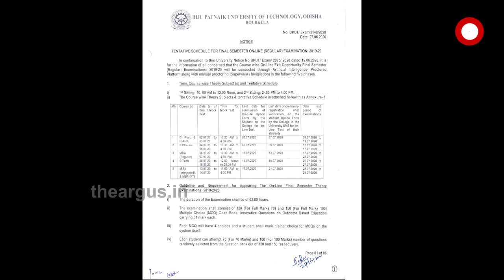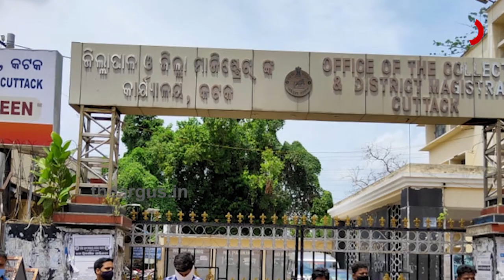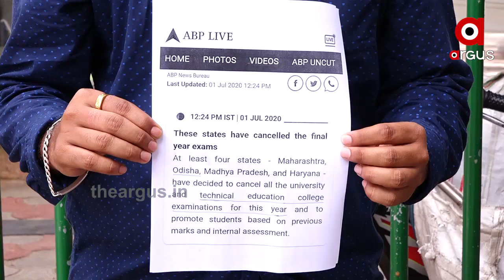ରାଜ୍ୟରେ ବୈଷୟିକ ଓ ଉଚ୍ଚଶିକ୍ଷା ପରୀକ୍ଷାକୁ ନେଇ ଆରମ୍ଭ ହୋଇଯାଇଛି ଦ୍ୱନ୍ଦ ...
ରାଜ୍ୟରେ ବୈଷୟିକ ଓ ଉଚ୍ଚଶିକ୍ଷା ପରୀକ୍ଷାକୁ ନେଇ ଆରମ୍ଭ ହୋଇଯାଇଛି ଦ୍ୱନ୍ଦ । ଆସନ୍ତା 9 ତାରିଖରେ ବିପିୟୁଟି ଶେଷ ସେମିଷ୍ଚାର ଅନଲାଇନ ପରୀକ୍ଷାକୁ ନେଇ ଛାତ୍ରଛାତ୍ରୀଙ୍କ ଭିତରେ ଅସନ୍ତୋଷ ...